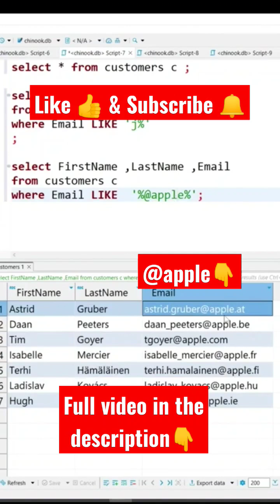Using the SQL LIKE Operator for Advanced Search Queries, full video in the description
In this video tutorial, you'll learn how to use the SQL LIKE operator to perform advanced search queries in your database. We'll walk you through a practical example, demonstrating how you can use wildcards to search for specific patterns of data. By the end of this tutorial, you'll have a better understanding of how to use the LIKE operator to refine your SQL queries and get the results you need.